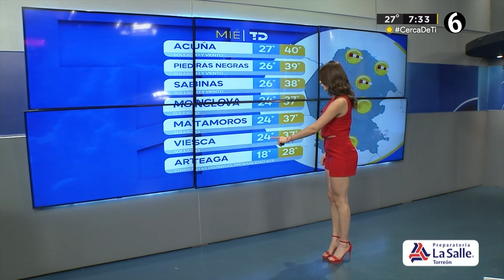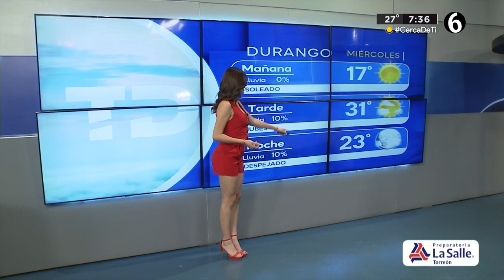Clima miércoles 3 de julio del 2024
Una máxima temperatura de 37 grados para esta mitad de semana en La Laguna, con el cielo soleado.